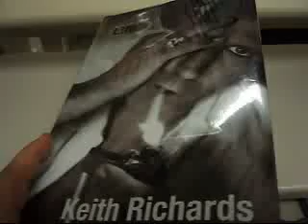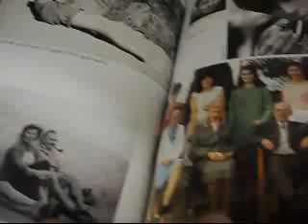Keith Richards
Keith Richards new book "Life" an excerpt. He fell from a tree on his head and lived. He drinks, smokes, does dope, and has a wild life. Is God really fond of him or did he sell
his soul to the devil?